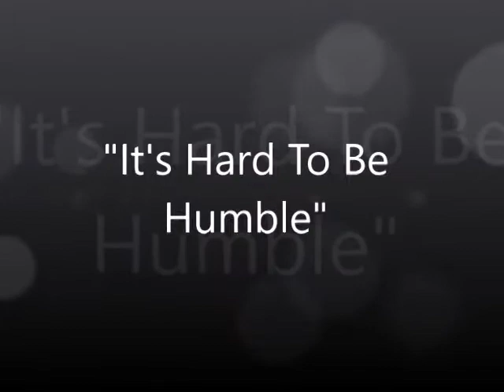"It's Hard To Be Humble"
Fritz Davis Accompanied by Harvey Large in a 1980s music video from Red River, New Mexico.  Shot in Chubbie's Bar at the Alpine Lodge.

I've always been into history, probably would have majored in it in college except for the fact that historians got drafted and send to Viet Nam, while engineers went to work at defense plants and got to drink beer, or make crazy weekend trips to the mountains. Folks, this is a taste of Red River history that some will remember, but no one will see again.

This video was shot in the Alpine Lodge's bar, called "Chubbie's" then, but at one time the "Red Onion". If you hung out there as much as I did as a bartender and customer things will pop into your memory as the camera moves around. Photos on the wall are Red River Ski School group photos I shot in the 70s. The little backgammon table was by the fireplace (not seen) and was where I learned to waste time, and lose money, playing the game. Above the electrical box over Harvey's shoulder was a long time spot for an animated electrical dart game, the table he was sitting at was a Pong Game (those things ate quarters). If you're remembering when you were there; turn around and look at the bar. Short, L-shaped, with a corner post that Toni Woerndle had carved down from a sharp cornered block of wood, to a rounded, arch sided support, so that people sitting at the bar could see around without leaning out of their chair/stools. Initials were carved into the bar, and, in the winter a dispenser of hot wine set on the bar by the hallway to the Alpine Lodge desk, and the two tiny restrooms. The concrete floor was painted red. I wish I could order a bowl of Ilse's Hungarian Goulash, but, it's not Wednesday night!!